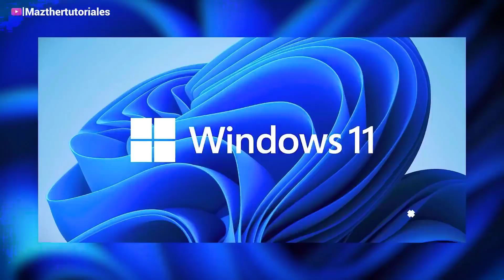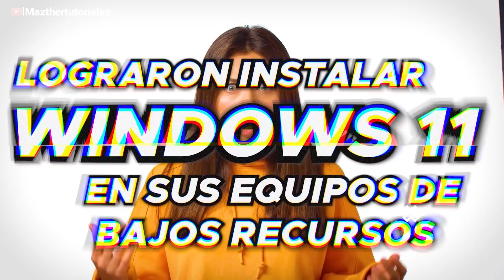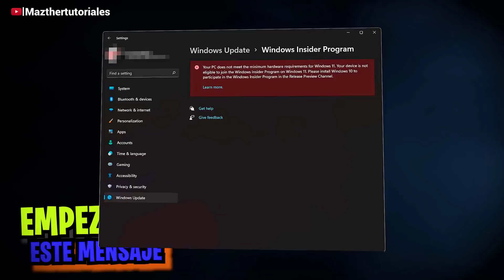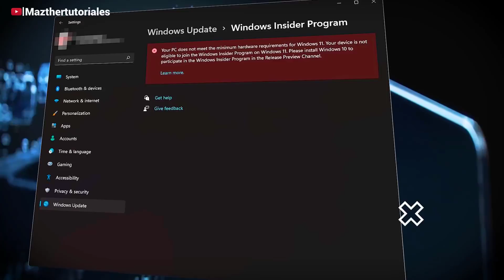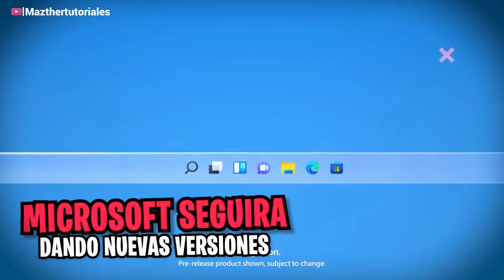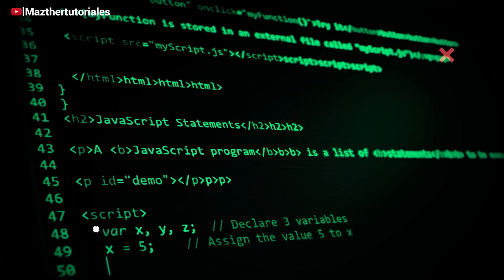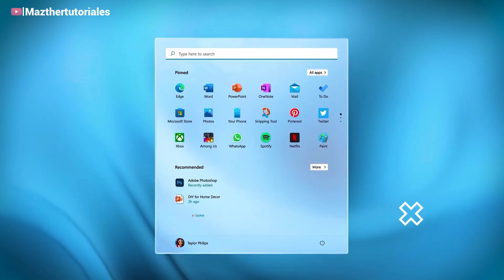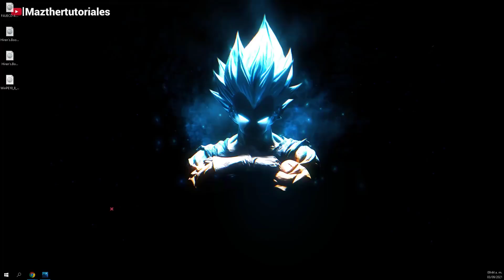Adios PC Antiguas del Programa Windows Insider / Windows 11🚫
Microsoft deja a fuera a todas las Computadoras antiguas o viejas del programas windows insiders y ahora no dejar que actualices  ahora lanzara un mensaje de error y no podrás usar Windows 11 en computadoras no compatibles
Contacto Marketing

SUPER TUTORIALES
Aumenta Señal de Wifi